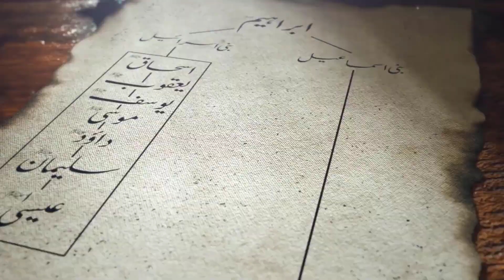Peace be Upon All The Messengers of Allah. ‎@TheBookOfSky